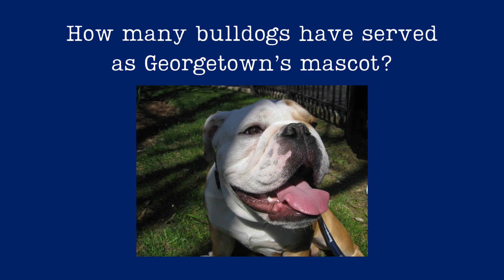Meet the Seniors on the Jack Crew!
Grace (C'24) caught up with the five Jack Crew seniors before they graduate this spring! The Jack Crew is a student organization responsible for taking Georgetown’s live mascot, Jack the Bulldog, on his daily walks and to a variety of events. Join Sarah (C’24), Tess (C’24), Marissa (MSB’24), Max (SFS’24) and Ellie (C’24) as they share their favorite Jack Crew
memories, tricks and trivia.